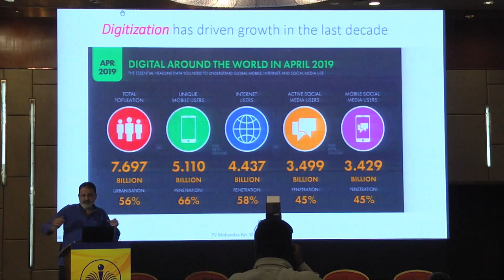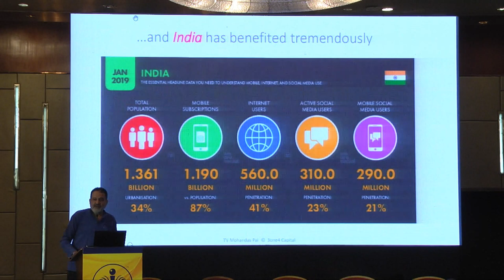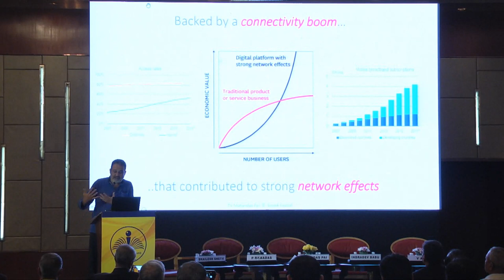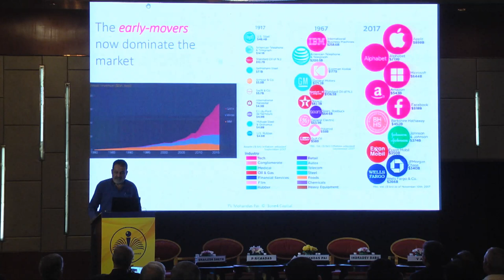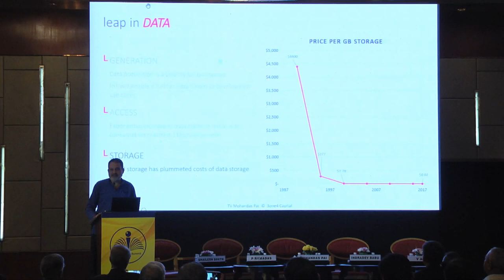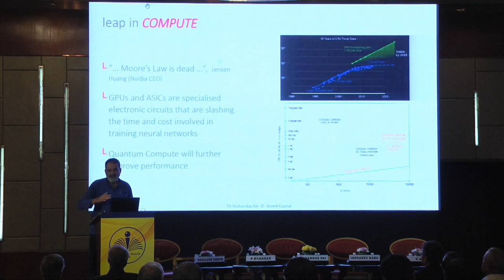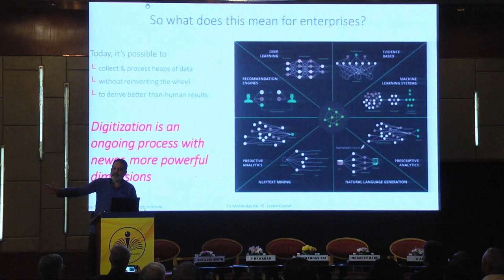An enlightening speech by Mr Mohandas Pai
“There is a need for a paradigm shift in the way we run our manufacturing enterprises.”

Mr. Mohandas Pai delivered an enlightening speech during the special session for CEOs at National Productivity Summit 2019. He emphasized the dire need for the adoption and integration of smart and digital technologies in the manufacturing ecosystem.